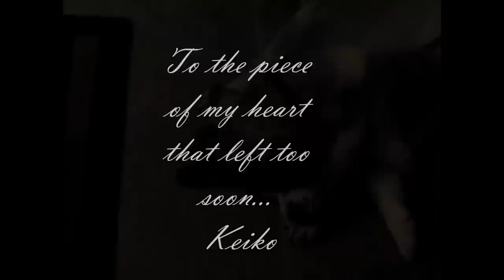Keiko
This is for my furry son that is now gone... I miss you immensely with everything that's left of my shattered heart.